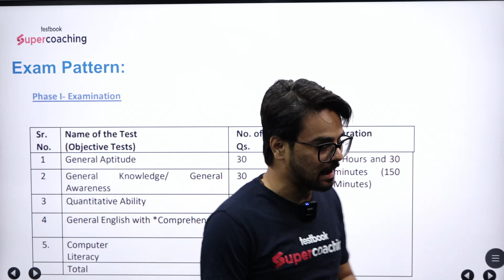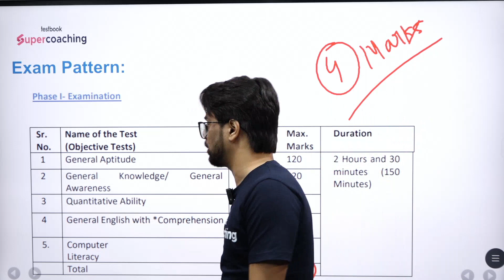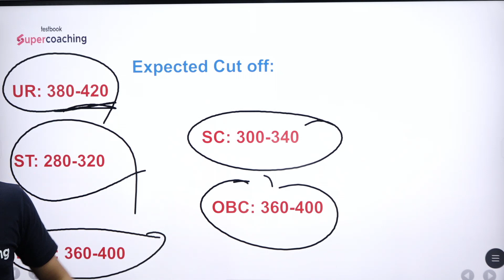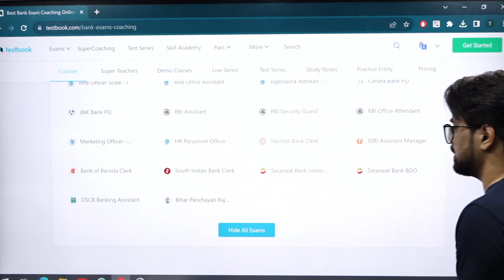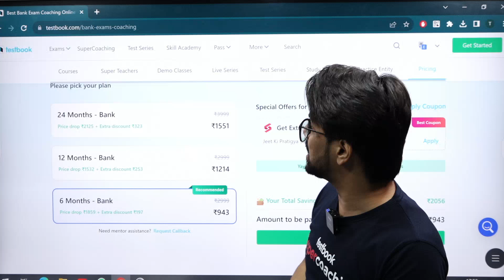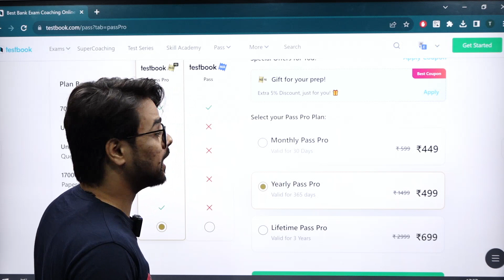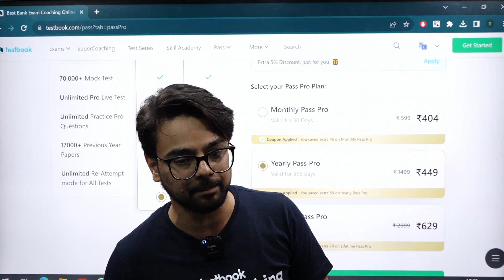EPFO SSA Expected Cut-Off 2023 | EPFO SSA Safe Score 2023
EPFO SSA Expected Cut Off 2023 | Epfo Ssa Cut Off 2023 | Epfo Ssa Safe Score 2023 | EPFO SSA 2023

1. 15+ Courses by Super Teachers
2. 1500+ live classes by Experts
3. Dedicated doubt clearing sessions.
4. Take the advantage of real-time interaction with India’s best teachers
5. 250+ study notes for all subjects
6. 1000+ Full Mock Tests